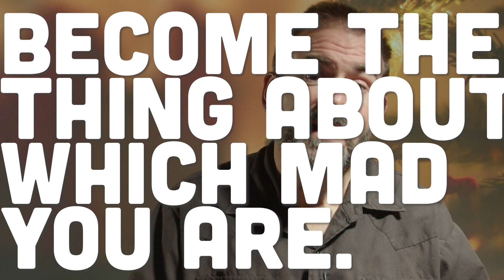HOWTO: Writing Jokes to Get Through the Holidays?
Turning holiday annoyances and awkwardness into jokes can help you get through stressful times. We definitely need to seek help in a lot of situations and just writing jokes isn't a replacement for that, but it can still be helpful. Here are some ideas on how to approach it.